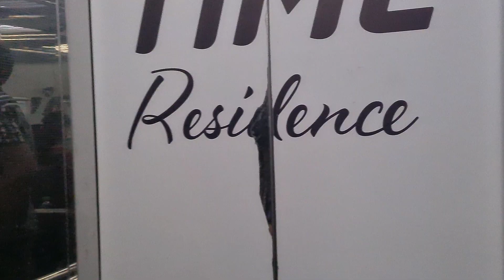Eventର last ଦିନ | mid-night ଜନ୍ମଦିନ Celebration | Jagyanseni Jena vlog ୧୦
ନମସ୍କାର 🙏🏻 ଏଇ vlog ଟି ମୁଁ ଆପଣଙ୍କ ମନୋରଞ୍ଜନ ପାଇଁ ନେଇ ଆସିଛି, ଏଇ vlog ରେ ଆପଣ ଦେଖି ପାରିବେ କେମିତି ମୁଁ ମୋ event ରେ makeup କଲି ଓ ମଧ୍ୟ ରାତି ରେ କେମିତି Sachi ମୋ ଜନ୍ମଦିନ ପାଳିଲେ. ଆଶା କରୁଛି ଏଇ vlog ଟି ଆପଣଙ୍କୁ ପସନ୍ଦ ଆସିବ 🙏🏻